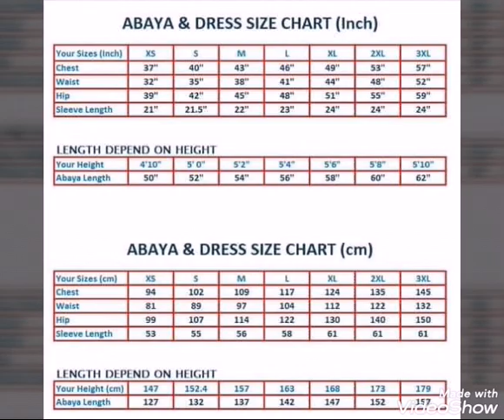New 2020 Abaya Style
Elegant designs